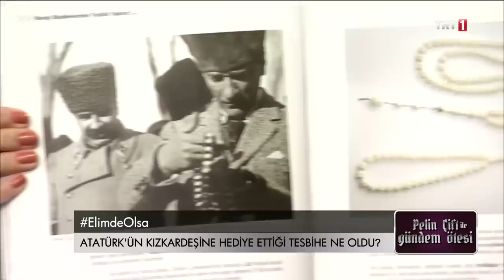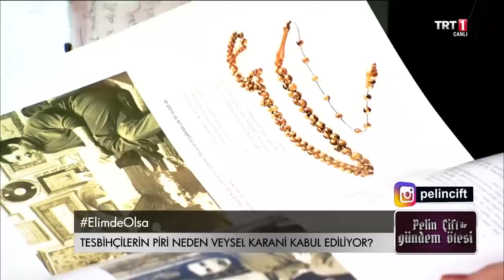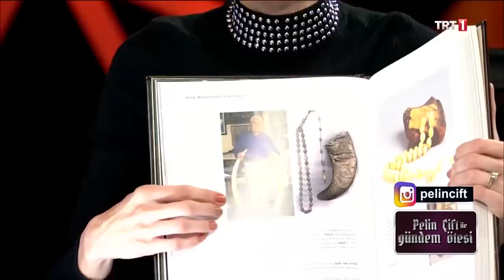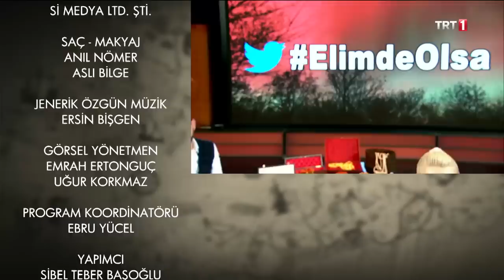Pelin Çift ile Gündem Ötesi 183. Bölüm - Tespihler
GündemÖtesi'nde özel koleksiyonlardan eşsiz örnekler ve hikayeleri eşliğinde tespih konuşuluyor...
▪Tespih, Türk-İslam kültürüne nasıl girdi?
▪Padişahların ve hanım sultanların tespihlerinin özellikleri nelerdi?
▪Topkapı Saray koleksiyonunda hangi nadide örnekler var?
▪Tarikat ehli, nefsin terbiyesi için tespihi nasıl kullandı?